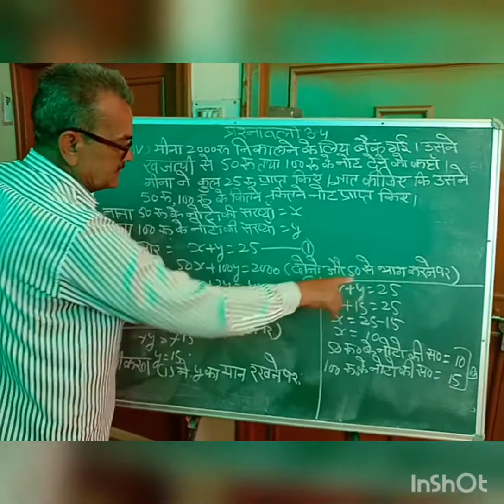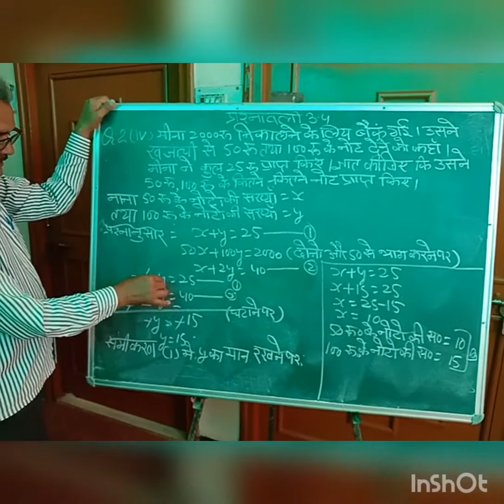Chapter 3rd, Exercise - 3.4, Q.2(iv) part class 10th